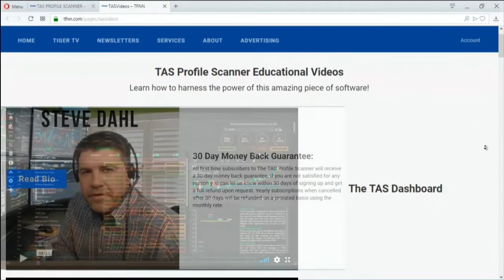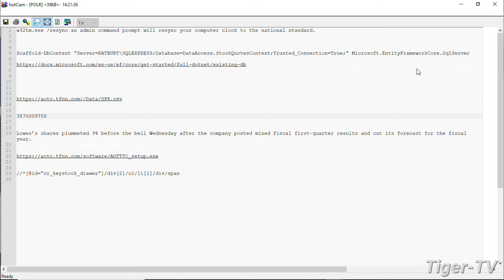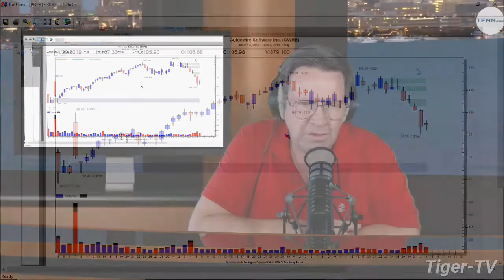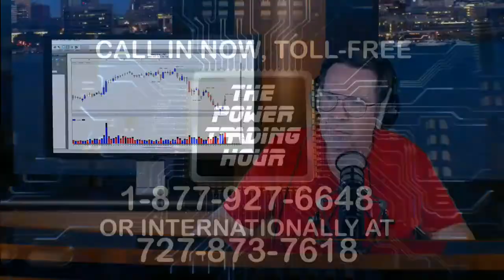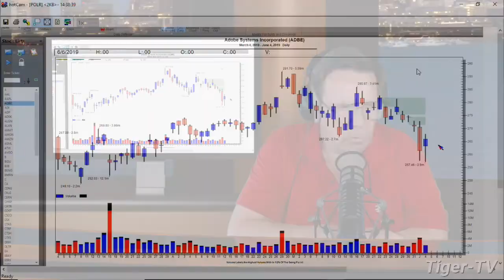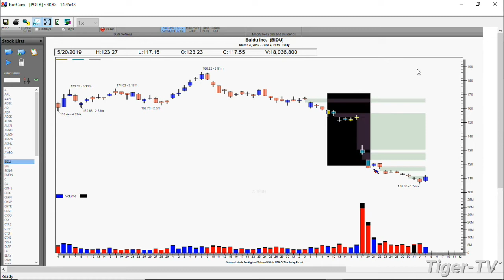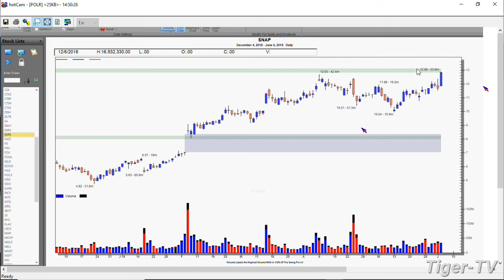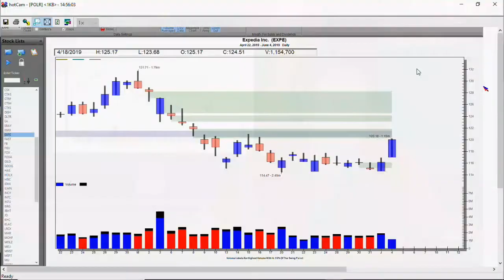June 4th, Power Trading Hour with David White on TFNN - 2019